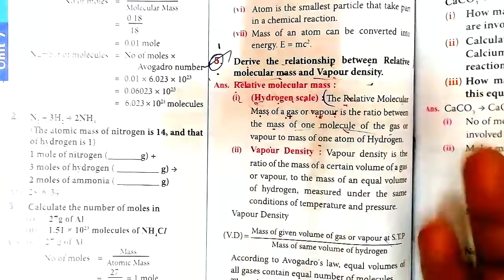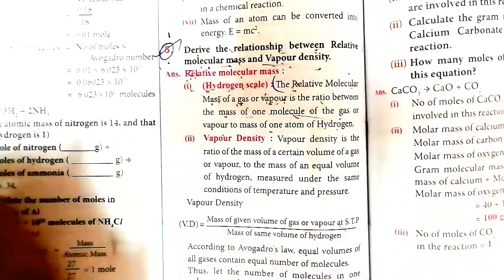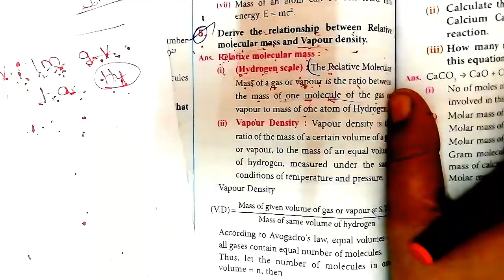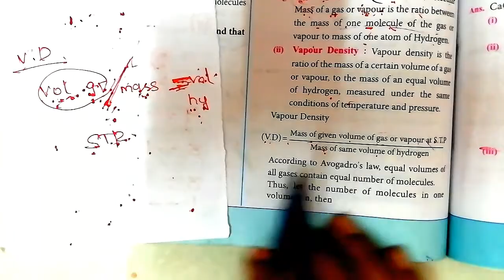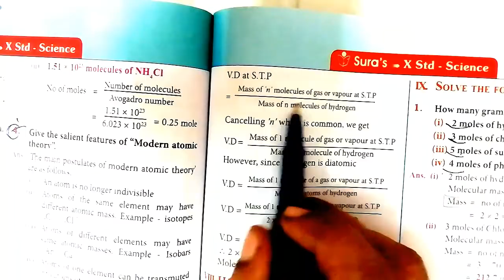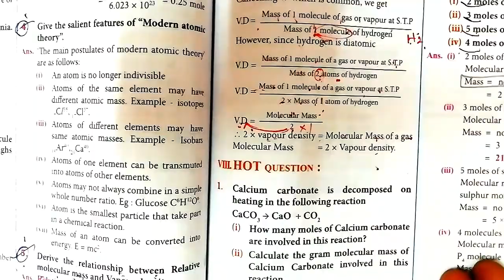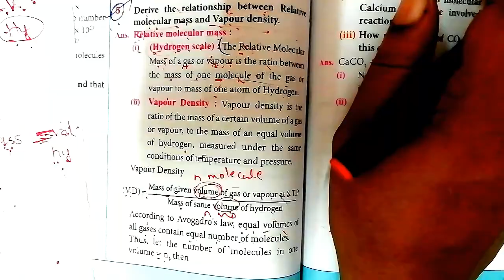10 Science - Chemistry - Unit-07 - detail(5) in shortcuts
Hi Students, in this video you can see 10 Science biology unit-7 detail(5) in shortcuts - Relative molecular mass & vapour density. I think this video helps you lot to utilise your time...